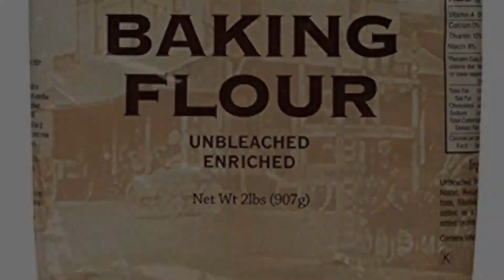How to make choc chip cookies - CS, SW